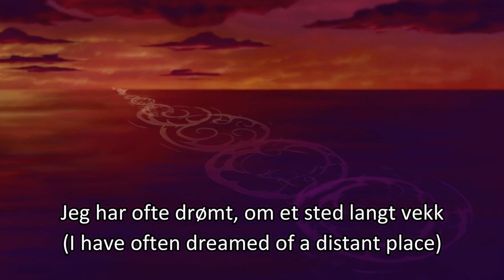Hercules - Go to the distance (Norwegian) Subs & Trans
Hercules: Aksel Hennie (Speaking) & Per Kristian Indrehus (Singing)